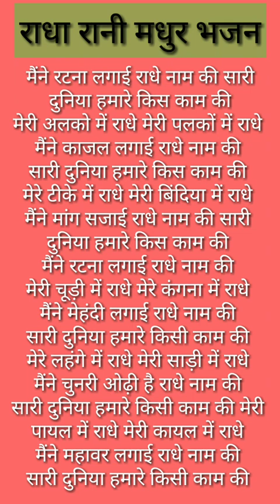मैने मांग सजाई राधे नाम की//राधा रानी भजन